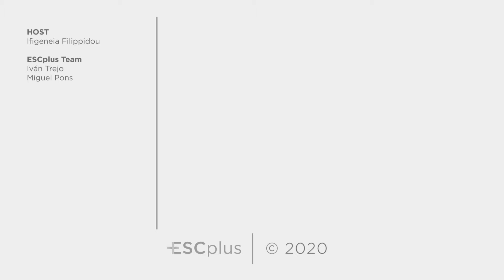Melodifestivalen 2020: Interview with Malou Prytz (Eurovision 2020 Sweden)